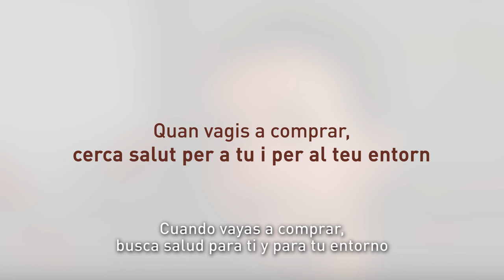ALIMENTACIÓ i SALUT a la Custòdia Agrària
L'alimentació i la nostra salut estan íntimament connectades. En aquest vídeo, alguns pagesos del programa de Custòdia Agrària ens expliquen les relacions entre l'alimentació, la nostra salut i la del medi ambient. Quan vagis a comprar, cerca salut per a tu i per al teu entorn.

Nuestra alimentación y nuestra salud están íntimamente conectadas. En este video algunos payeses del programa de Custodia Agraria nos explican la relación entre la alimentación, nuestra salud y la del medio ambiente. Cuando vayas a comprar, busca salud para ti y para tu entorno.